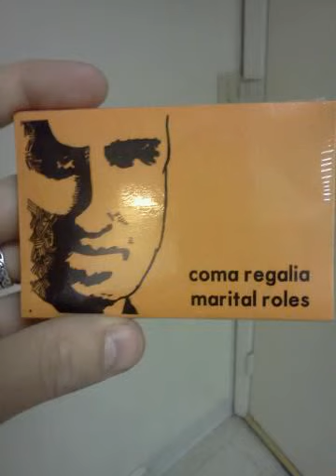Coma Regalia - That's Not Trigeminal Neuralgia, That's My Life